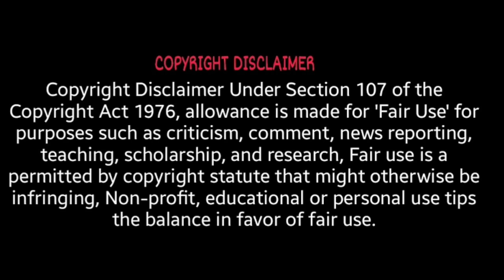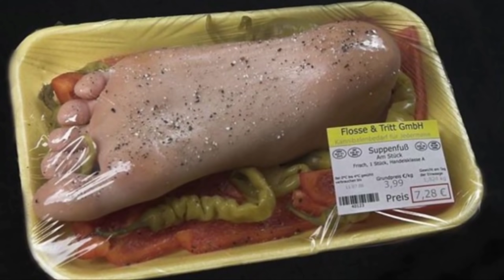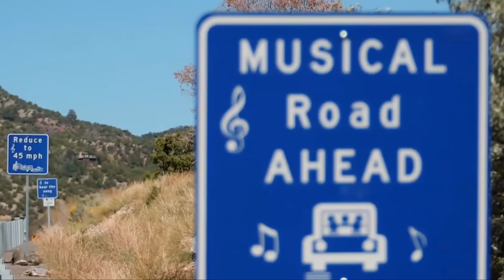വൈറൽ ഫോട്ടോയുടെ പിന്നിലെ സംഭവം ഇതാണ് |Things you didn't know| 90sKID|sixth sense malayalam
sixthsensemalayalam aarumparayathakadha malayalaicafe

interest,education, biggest,longest,widest
Fact mojo
Sixth sense malayalam
Charithram malayalathil
Malayali cafe
Facts malayalam